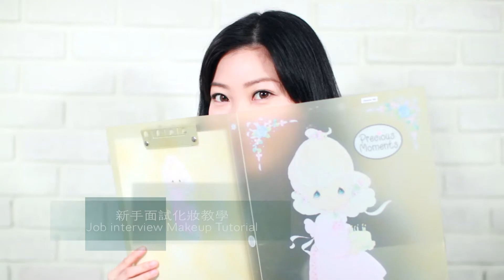化妝教學~實用新手見工面試化妝 Job interview Makeup Tutorial （DAILY MAKEUP )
希望大家多多支持，謝謝（づ￣3￣）づ╭❤～

歡迎聯絡：（化妝服務、化妝班、攝影、產品）

微博:化妝師QueenieMa